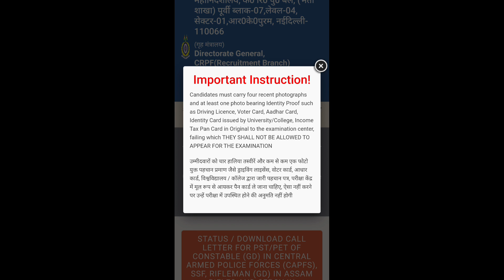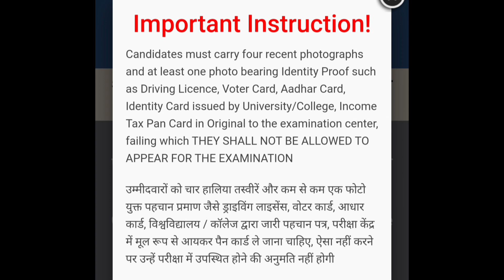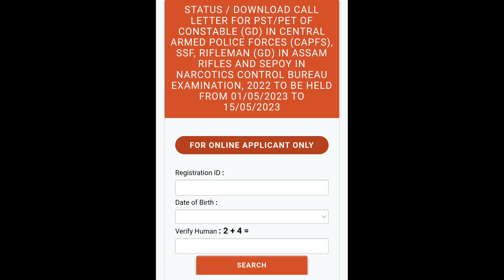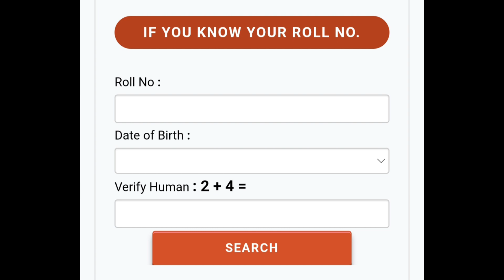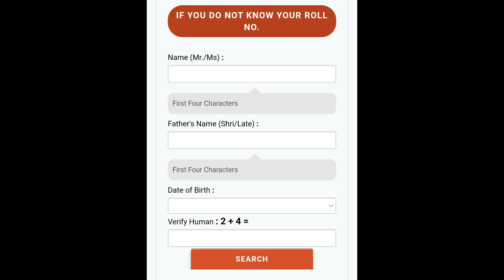SSC GD PET| PST Admit Card Out | How To Download Your Admit Card ssc gd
SSC GD PET| PST Admit Card Out | How To Download Your Admit Card